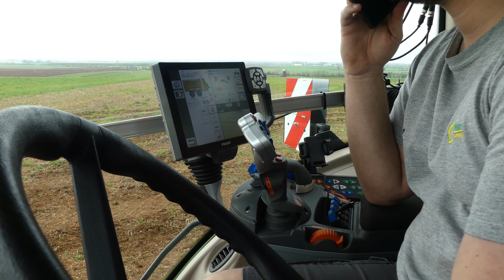😱 XXL épandage de compost 2 FENDT 826 & 927 | 2 épandeurs Dangreville unique in France 🇲🇫 & coutand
Bonjour à tous, on se retrouve aujourd'hui pour   une nouvelle vidéo sur un gros chantier  d'épandage de compost  avec de beaux ensembles 😱

Au programme un Fendt 826 vario avec un épandeur Dangreville terra one unique en France 🇲🇫 avec un châssis des portable, Fendt 927 avec un épandeur coutand deux essieux.

Merci à la SMTA Guerin pour se chaleureux l'accueil